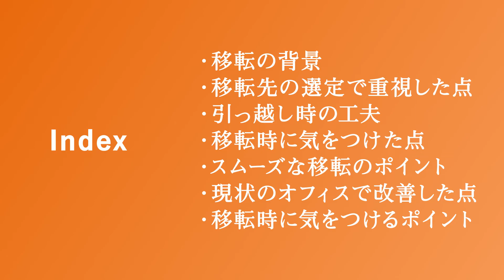NTT東日本「開業移転事例紹介ムービー」移転・拠点拡大編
NTT東日本は、起業準備中の方を
起業をご検討の方、ご準備中の方は、NTT東日本 開業・移転サイトをお役立てください。